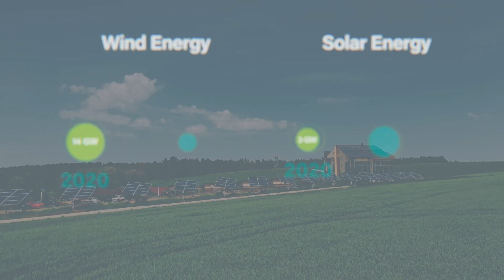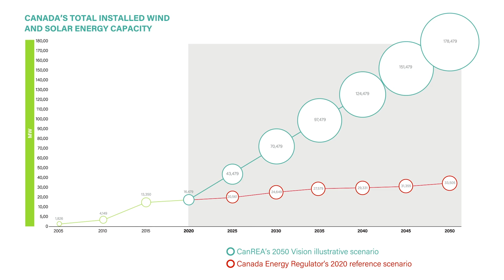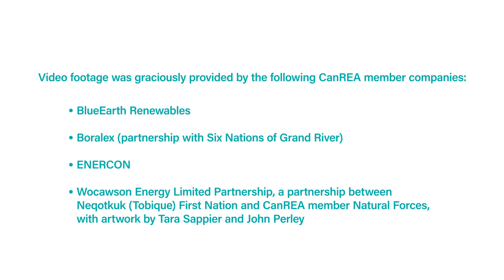Powering Canada's Journey to Net-Zero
In "Powering Canada’s Journey to Net-Zero," CanREA argues that Canada will need 10x more wind and solar energy, supported by energy storage, to reach net-zero greenhouse gas emissions by 2050. Why? Because wind and solar are the lowest-cost sources of new decarbonized electricity. CanREA’s 2050 Vision is a wake-up call, an urgent call to action for governments, utilities, regulators, electricity system operators and the renewable energy industry, to get started on the path to meeting Canada’s commitment to achieve net-zero greenhouse gas emissions by 2050.